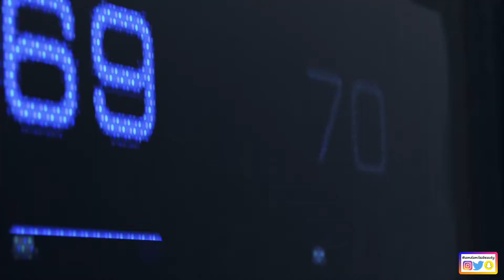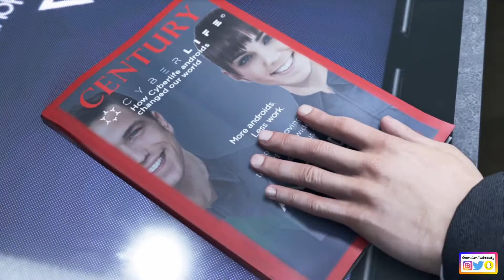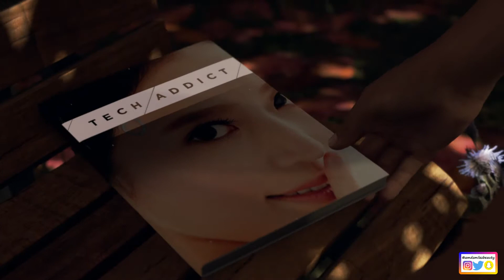Let's Play: "DETROIT: Become Human" Ep. 1 (THIS IS OUR FUTURE!) | REACTION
Thanks for checking out my latest REACTION video!

"Let's Play" reactions continue with DETROIT: Become Human and in celebration of this looking (and feeling) like a film we're making it a FULL ON WALKTHROUGH!!! In Episode 1, meet our 3 protagonists whose stories intersect (*crosses fingers*) as the fine line between "human" and "android" is drawn.

*SOCIAL*

*EQUIPMENT*

Blue Snowball USB Microphone (Gloss Black)
Nady MPF-6 6-Inch Clamp On Microphone Pop Filter with Flexible Gooseneck and Metal Stabilizing Arm
Elgato Game Capture HD60 S

*MUSIC*

Outro: Little Mix || "Touch" || Syco, Columbia Records